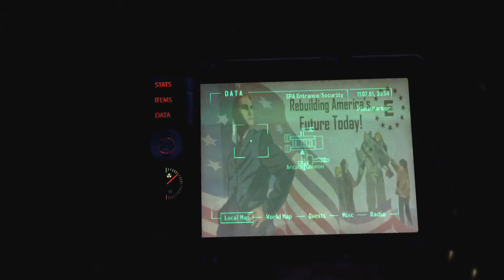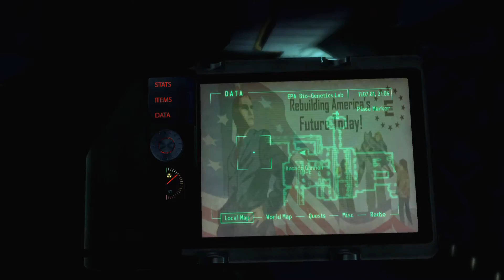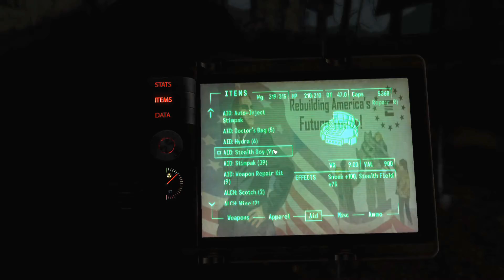Fallout New Vegas: Enclave Modded 31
Hello Hello and welcome to Maester Aelix plays Fallout New Vegas, heavily modded to have Enclave mods installed (listed below.)

Today Dewey finally finds out where all the strange ghoul-like noises are coming from, sees huge underground tree-bits, and finds a an enemy that's better dressed than he is!

HOW DARE!

They must be attacked for this.  Thankfully, while they are better dressed, he has better guns.

Yukichiagi Unofficial Patch
Project Nevada
Nevada Skies
CASM
Official Pipboy Readius
Enclave Pipboy Readius
Brighter Larger Pip-Boy Light
Fallout Character Overhaul (NPC Changes)
Enclave Laser Rifle
Enclave Pilot Trait
Snow Globe Perks
EVE - Essential Visual Enhancements
Fallout 4 Quickloot for New Vegas
Weapon Mods Expanded
Enclave Role Play Start
The REPCONN Blues
Baby Deathclaw Commander for New Vegas
Project Nevada - DLC Support
Project Nevada - WMX Support
IMPACT

Art by Connor From the Backroom Gaming crew